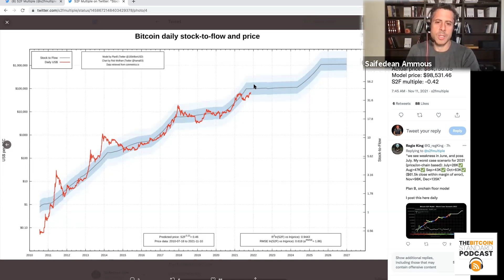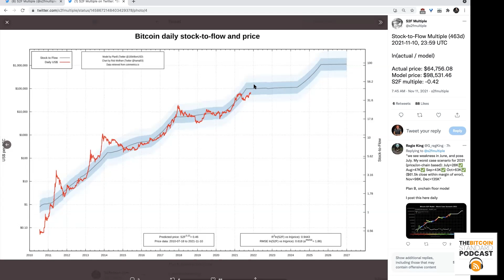What Investors need to know about the S2F Model | PlanB Interview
This is a snippet of a recent The Bitcoin Standard Podcast with the creator of the Stock to Flow Model PlanB and Saifedean Ammous.

0:00 Is the Stock to Flow model accurate?
2:00 Bitcoin Black Swan Events
4:50 The price is following the model
6:30 Trading without emotions